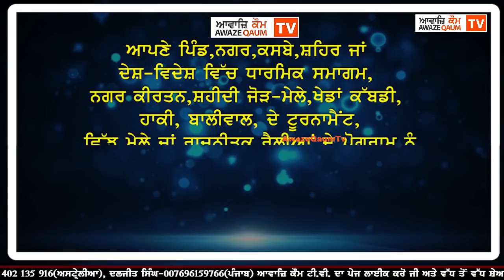ਖਾੜਕੂ ਜਰਨੈਲ ਸ਼ਹੀਦ ਬਾਬਾ ਗੁਰਬਚਨ ਸਿੰਘ ਮਾਨੋਚਾਹਲ ਤੇ ੳੁਨ੍ਹਾਂ ਦੇ ਸ਼ਹੀਦ ਸਾਥੀਆਂ ਬਾਰੇ ਭਾੲੀ ਅਮਰਜੀਤ ਸਿੰਘ ਵਣਚੜੀ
ਸੰਤ ਭਿੰਡਰਾਂਵਾਲਿਆਂ ਦੇ ਸਾਥੀ ਅਤੇ ਖਾੜਕੂ ਜਰਨੈਲ ਸ਼ਹੀਦ ਬਾਬਾ ਗੁਰਬਚਨ ਸਿੰਘ ਮਾਨੋਚਾਹਲ ਤੇ ੳੁਨ੍ਹਾਂ ਦੇ ਸ਼ਹੀਦ ਸਾਥੀਆਂ ਬਾਰੇ ਭਾੲੀ ਅਮਰਜੀਤ ਸਿੰਘ ਵਣਚੜੀ ਨਾਲ ਗੱਲਬਾਤ
ਸਵਾਲ ਕਰਤਾ: ਪਪਲਪ੍ਰੀਤ ਸਿੰਘ